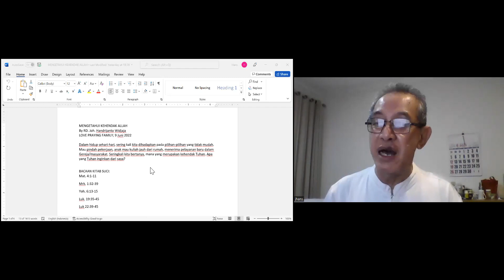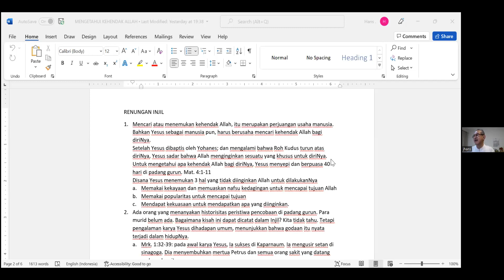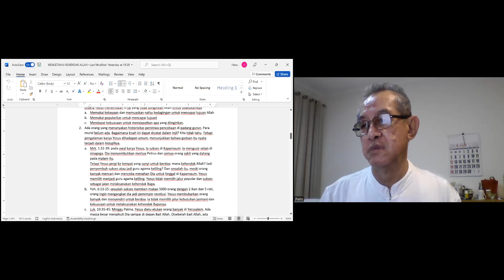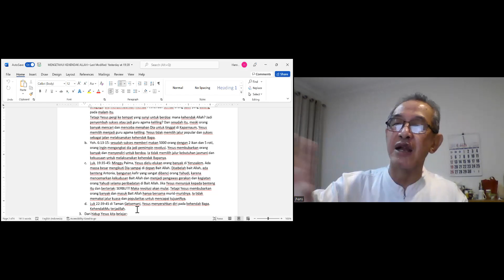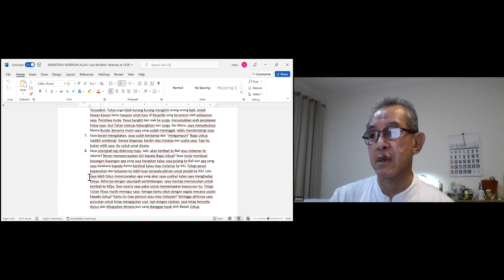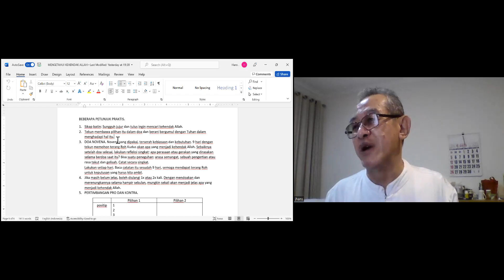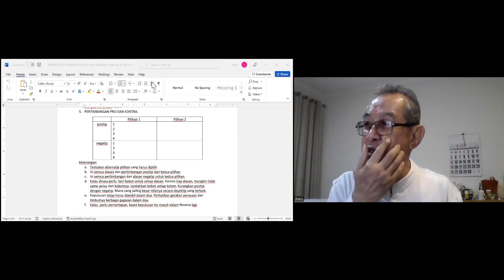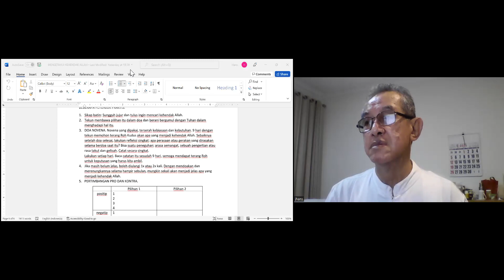Mencari Kehendak Allah dalam hidup Sehari-hari oleh Pastor Johannes Handrijanto Widjaja (09,06.22)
Salam kasih,

Zoom Love Praying Family:Meeting ID: 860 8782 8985
Passcode: lpf

Terima kasih.